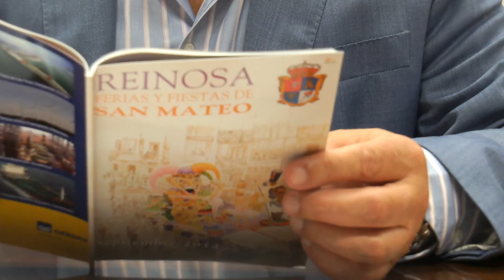Programa 1ª semana San Mateo 2